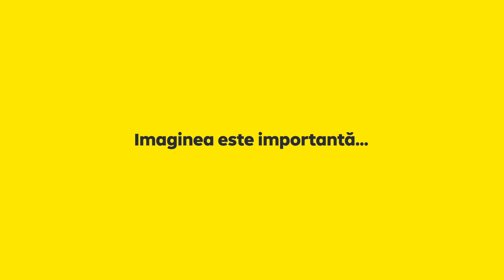Învățăm de la un mare campion. Lecția despre principii și valori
Imaginea construită pe principii și valori sănătoase rezistă în timp.

Dorința de a face bine trebuie să ne însoțească în drumul spre ceea ce ne-am propus, dar și după ce ne atingem obiectivele, pentru a-i putea ajuta și pe ceilalți să se dezvolte.

Succesul, stabilitatea și siguranța sunt importante pentru consolidarea unui parteneriat.